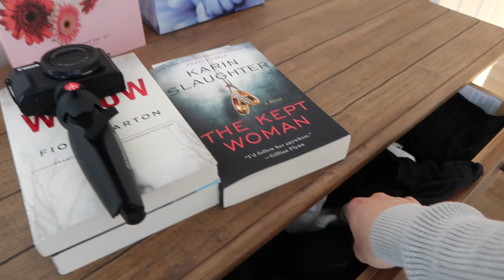TAKING SHOTS ON YOUR BIRTHDAY!!!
Celebrating my sister's birthday today :) She is a shot machine haha

Alex's Snapchat: alexcentomo
Dan's Twitter: @danjensenn
Dan's Instagram: @danjensenn

♪ Songs in this video ♪:
Nothing :(